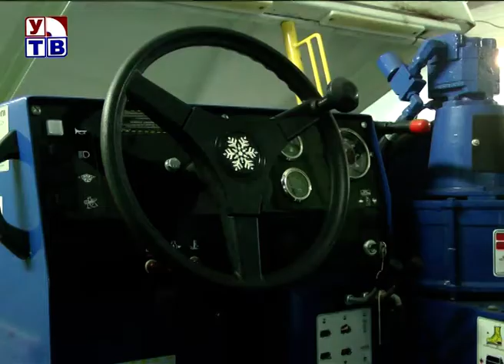Территория спорта, движения и достижений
Ледовый дворец спорта «Сокол» готовится к новому сезону. И хотя из-за действующих ограничительных мер в связи с коронавирусной инфекцией деятельность учреждения пока приостановлена, вынужденную паузу здесь используют как повод обновиться и  провести технические работы.